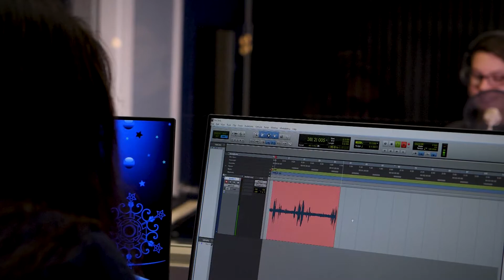SkillsUSA TV Video Production Team A Region 4